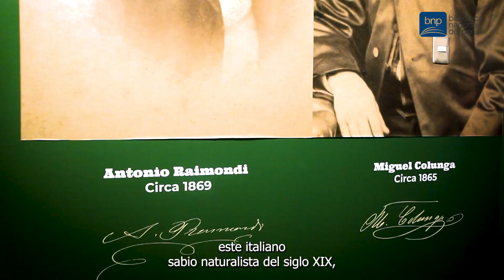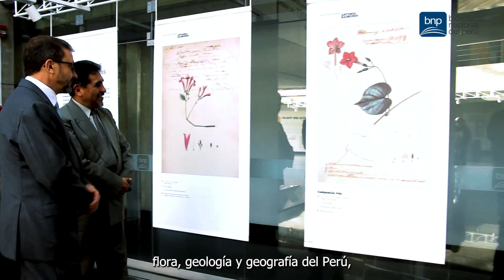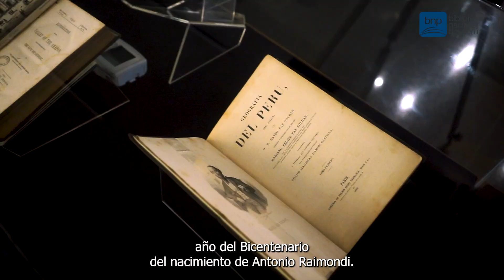Exposiciones sobre la vida y obra de Antonio Raimondi | Biblioteca Nacional del Perú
📌 Entre agosto y noviembre, la Biblioteca Nacional del Perú 📚🇵🇪 exhibió dos exposiciones sobre la vida y obra del naturalista italiano Antonio Raimondi, gracias a una alianza con el Museo Raimondi.

✅ Si no pudiste disfrutar del recorrido presencial, aún puedes acceder de manera virtual 💻 y conocer más sobre este gran personaje